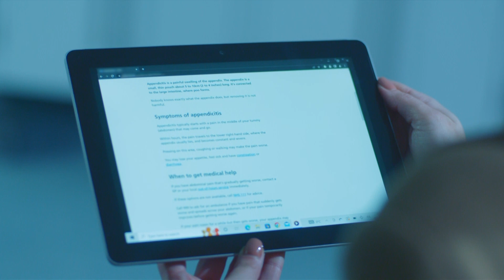Signly builds with Microsoft Azure for a more inclusive future in tech innovation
Signly is a technology-driven startup that aims to address communication barriers faced by the Deaf community and is creating revolutionary technology that assists hearing individuals in communicating with sign language users. See how Microsoft has played a vital role in supporting Signly's journey - incubating Signly in its AI for Good program and providing a solid foundation for its development. As a Microsoft partner, Signly has gained global reach and benefited from the ease of procurement through the Microsoft commercial marketplace.